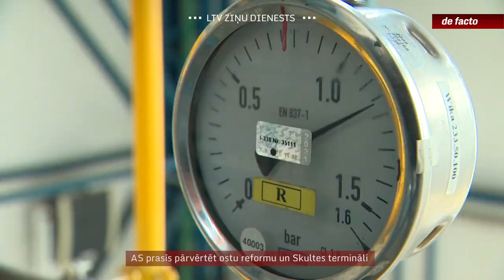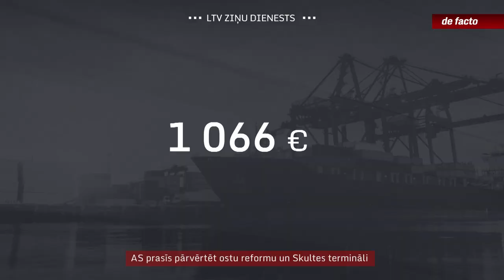AS prasīs pārvērtēt ostu reformu un Skultes termināli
Kamēr “Progresīvo” iekļaušana valdībā ir uz jautājuma zīmes, krietni drošāki par darbu koalīcijā ir “Apvienotā saraksta” deputāti. Politiskā spēka pārstāvji kritizē vairākus valdības lēmumus un rosinās tos pārskatīt. Starp tiem ir “Konservatīvo” virzītā lielo ostu reforma, kā arī Skultes sašķidrinātās dabasgāzes termināļa projekts, kam aizejošā Saeima ar likumu noteikusi pabeigšanas datumu.